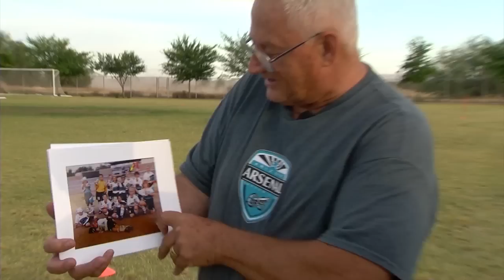Julie "The Jewel” Johnston's World Cup journey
She started as a diamond in the rough right here in Arizona.
And now she’s a gem for the U.S.  Women’s World Cup
Soccer team. FOX 10's Richard Saenz takes us on the journey of
Julie “ The Jewel” Johnston.